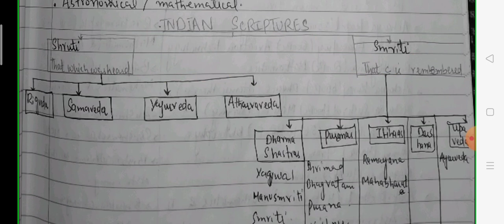Indian scholars and their contribution towards the geographical thought